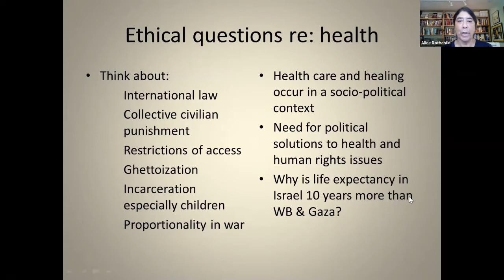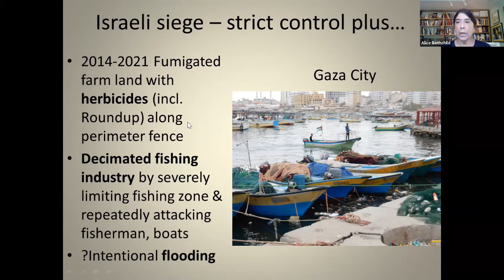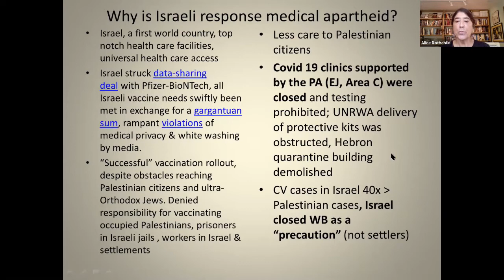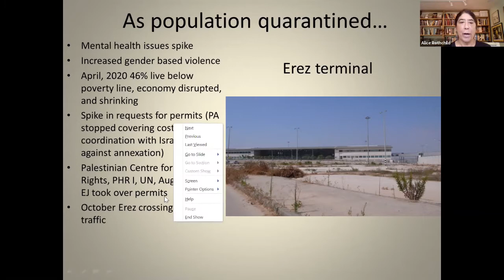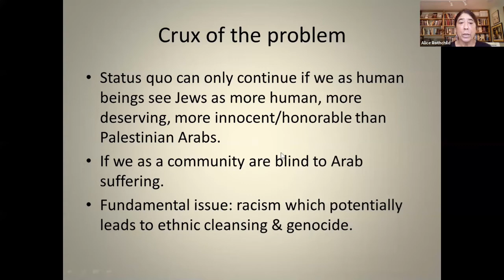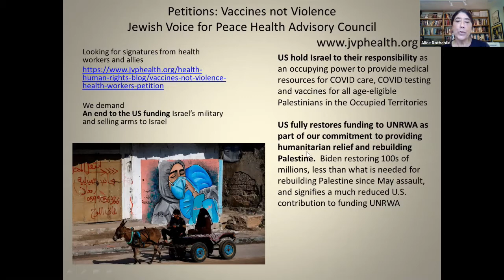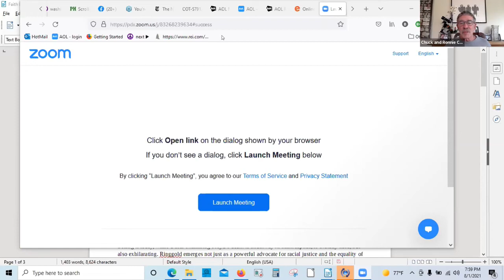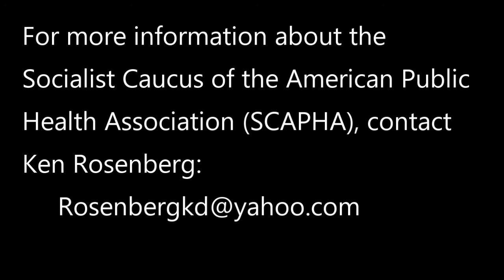Socialist Perspectives on Public Health Session 4: Health Care Under Occupation in Israel/Palestine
Alice Rothchild is a physician, author, and filmmaker who has focused her interest in human rights and social justice on the Israel/Palestine conflict since 1997.  She practiced OB-GYN for almost 40 years. Until her retirement, she served as Assistant Professor of Obstetrics and Gynecology, Harvard Medical School. She writes and lectures widely, and is the author of Broken Promises, Broken Dreams: Stories of Jewish and Palestinian Trauma and Resilience (translated into Hebrew); On the Brink: Israel and Palestine on the Eve of the 2014 Gaza Invasion; and Condition Critical: Life and Death in Israel/Palestine. She has contributed to a number of anthologies, including Coping with a Miscarriage; The Women’s Encyclopedia of Health and Natural Healing, Routledge International Women’s Encyclopedia; Women & Health, Power Technology, Inequalities and Conflict in a Gendered World;  Shifting Sands: Jewish Women Confront the Israeli Occupation; We are Not Numbers - Junge Stimmen aus Gaza, (published in German); and Reclaiming Judaism from Zionism: Stories of Personal Transformation. She directed a documentary film, Voices Across the Divide. She is currently working on a middle grade children’s book, a young adult novel and a memoir in verse. She is also on the board and is a mentor for the We Are Not Numbers program in Gaza, on the board of the Gaza Mental Health Foundation, and on the steering committee of Jewish Voice for Peace Health Advisory Council.